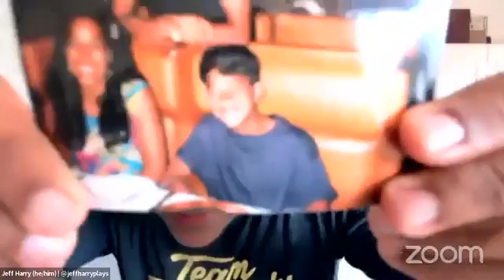The Most Embarrassing Story Of My Childhood Told Again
It’s been almost two years since I shared the most embarrassing story of my childhood.  Well, I shared it again tonight thanks to Marsha Shandur, Yes Yes Marsha, and True Stories Told Toronto.  It was their last online show and I’m lucky enough to be a part of it.